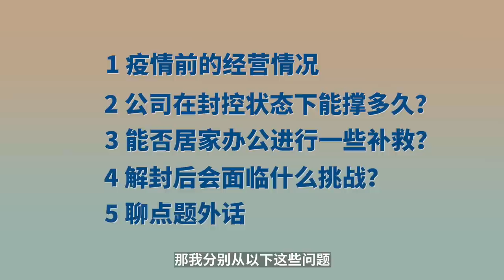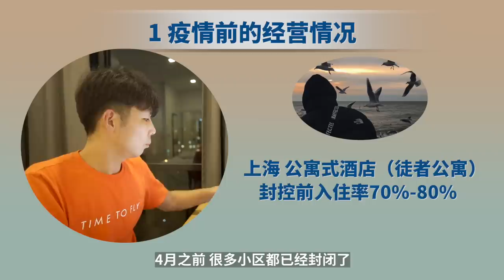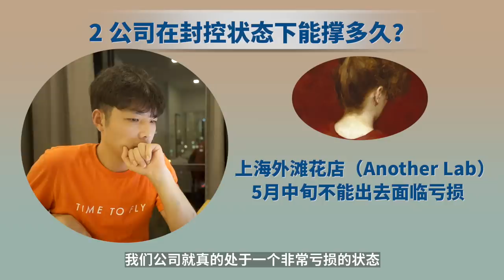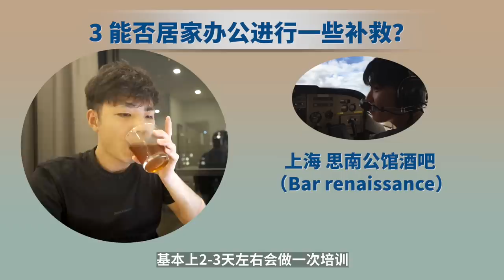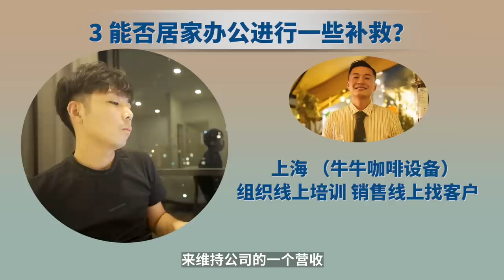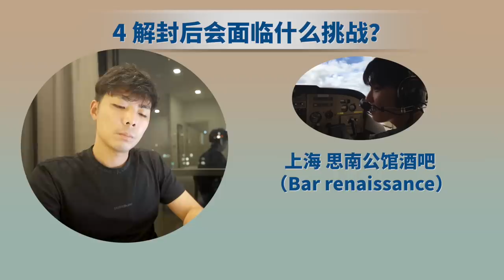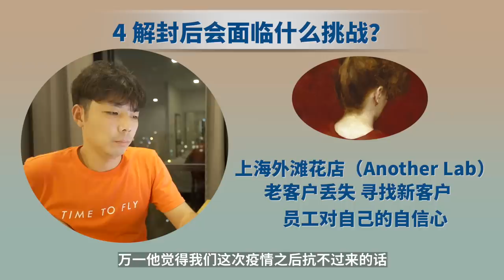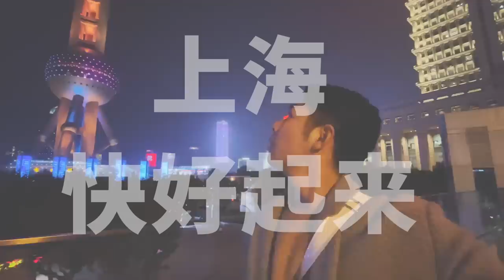封控1個多月，上海各行創業者們到底有多慘？現狀採訪！「上海加油！」| 牛小咖MumaMoo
上海封城到現在大概有1個多月的時間了，各行各業其實都遭受到了致命性的打擊；
我聯繫到了身邊從事各行各業的創業者們，分別從以下這幾個問題，聊一聊在封控的這段時間，他們最真實的情況！
1.疫情前的經營情況
2.公司在封控狀態下能撐多久？
3.能否居家辦公進行一些補救？
4.解封後會面臨什麼挑戰？
5.聊點題外話
頻道首頁有更多精彩內容哦！

0:00 简介
1:30 疫情前的经营情况
3:37 公司在封控状态下能撑多久?
6:05 能否居家办公进行一些补救?
8:27 解封后会面临什么挑战?